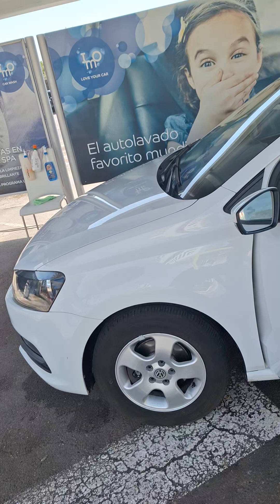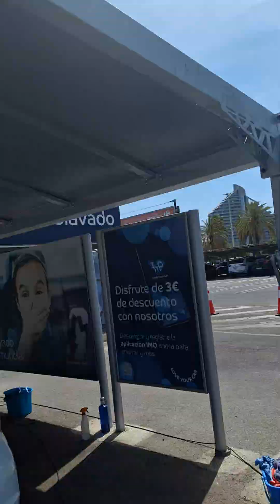LAVADERO DE COCHES